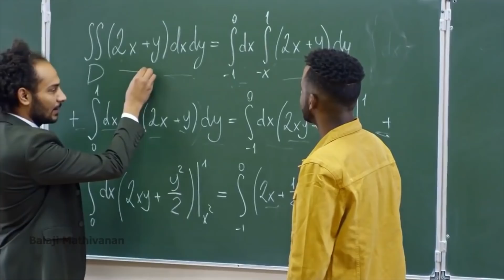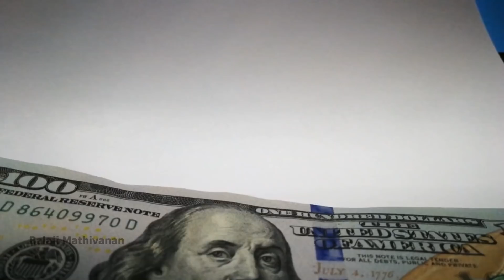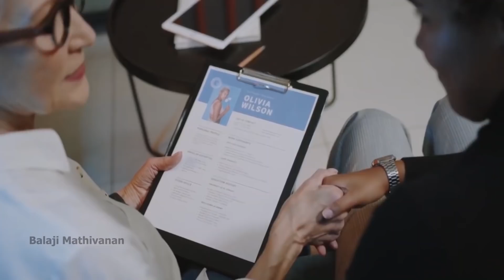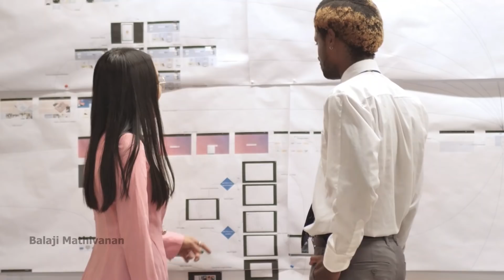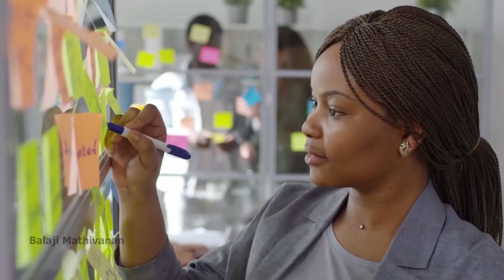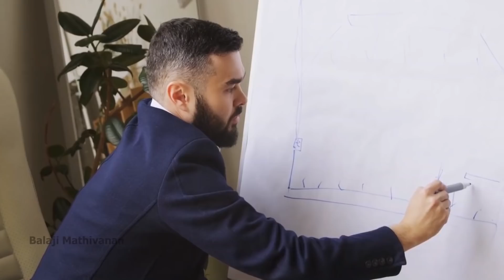இப்படி செய்யாதீர்கள்!😲AVOID 10 LOW VALUE HABITS😫| Motivation | Tamil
10 Low Value HABITS To be Avoided | Motivation | Tamil

Avoid THESE 10 Nice Guys Habits - Be Bad To be successful - Tamil Motivation

How rich People save their money from Income Tax  in Tamil 🔥 (Elon Musk, Warren Buffet, Mark Zuckerberg, Jeff Bezos)
share market,  share market TAMIL